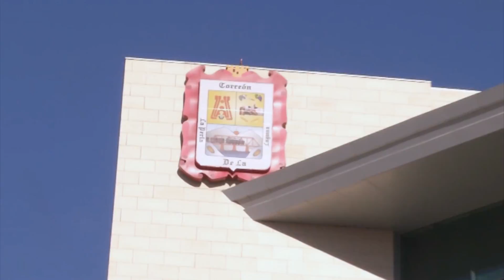Dice Riquelme no arrepentirse de sus decisiones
Torreón, Coah; Tras las críticas realizadas por regidores panistas entorno al trabajo que realizó durante sus tres años de gobierno, el alcalde con licencia Miguel Ángel Riquelme Solís, dijo no arrepentirse de las decisiones que tomó al frente del Ayuntamiento y defendió las obras realizadas.